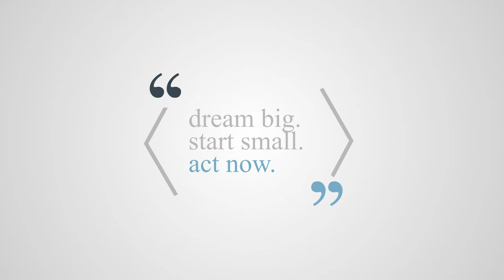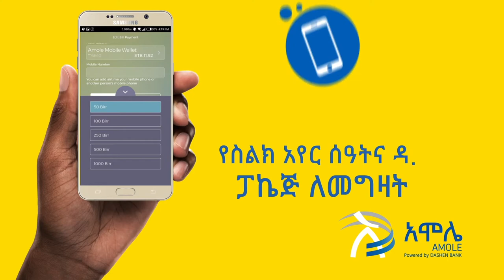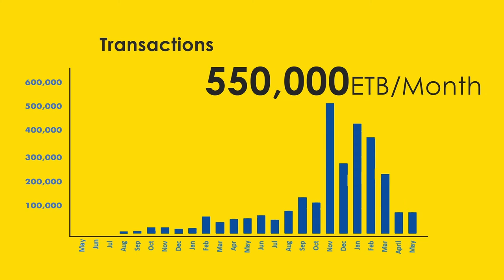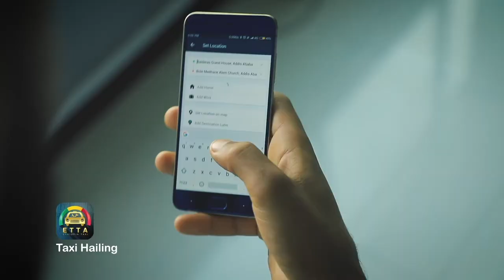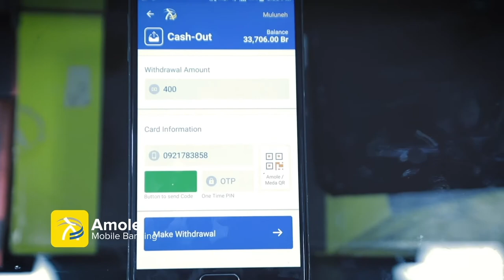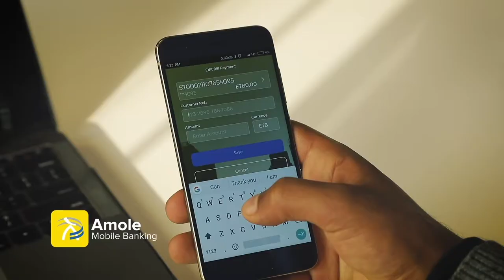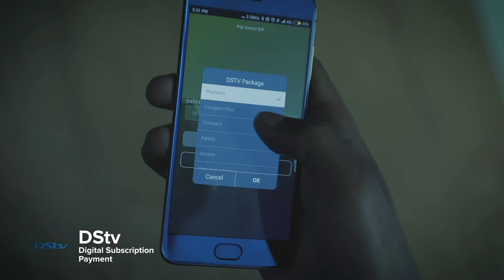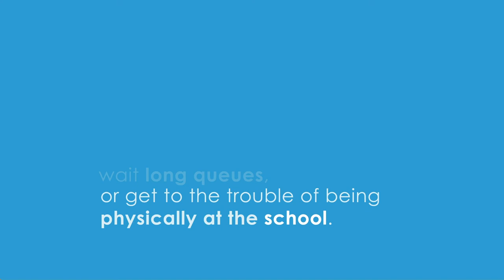World of convenience